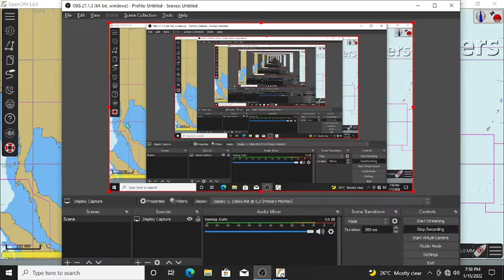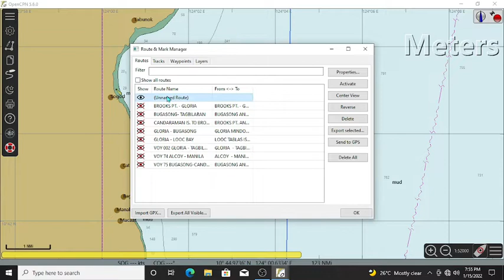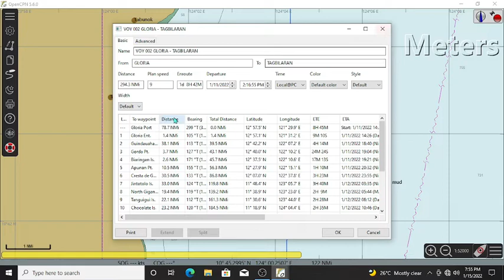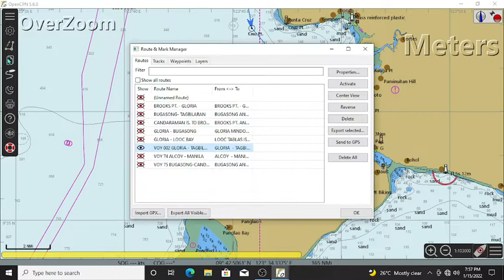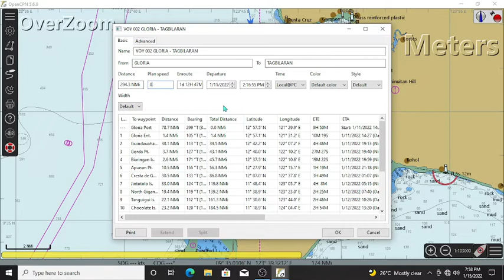OpenCPN 5.6.0 Route Plan Tutorial Tagalog